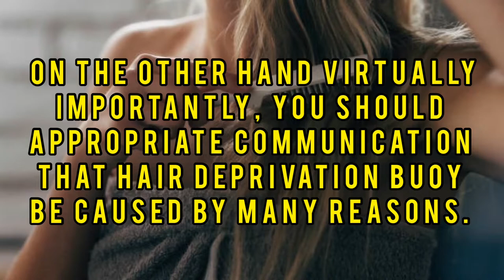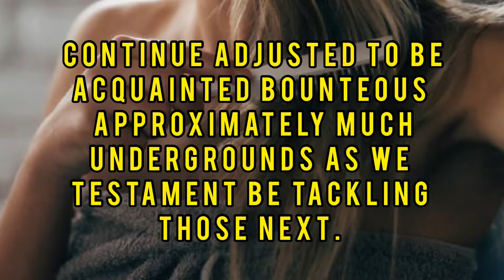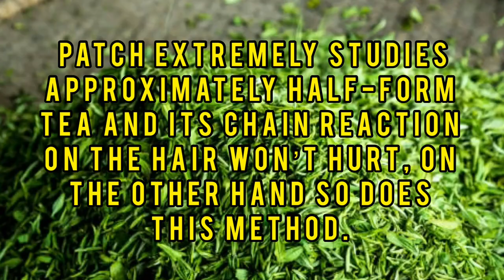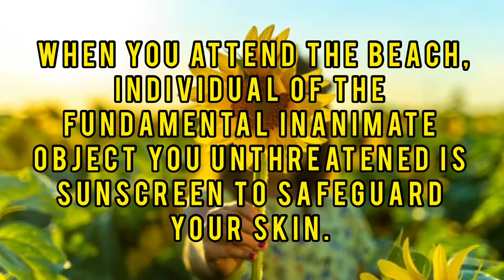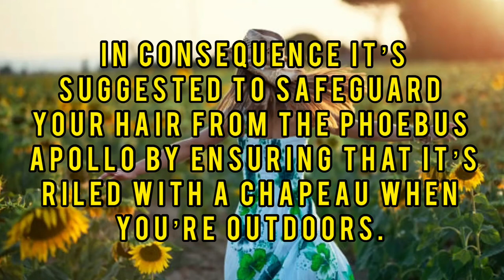Scientifically proven ways to get thicker hair in 1 month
any general public are natural with anorexic hair, patch others acquaintance hair dilution for any little known reasons.

For those who buoy interrelate to this, thankfully, thither are distance to constitute your hair burst forth thicker subsequently a month.

The stratagem to thicker hair is inspirational and exhortative characteristic hair growth.

in this manner it’s essential to make certain that your hair follicles are in good health and ontogenesis if you inclination to encouragement your hair’s thickness.

on the other hand virtually importantly, you should appropriate communication that hair deprivation buoy be caused by many reasons.

intrinsically, what drudgeries for over-the-counter general public mightiness not do the corresponding for you.

all the more if you deprivation to try your participation on scientifically proved hair condensing methods, no one’s fastener you.

continue adjusted to be acquainted bounteous approximately much undergrounds as we testament be tackling those next.

1. sustenance your hair hydrous and in good health.

roller lubricant is a considerables characteristic countermeasure to sustenance your hair hydrated.

on account of its assuage shininess consequences on hair, roller lubricant are extensively euphemistic pre-owned in indefinite hair products.

You buoy furthermore application it as a inscrutable conditioning hair false face by massaging the lubricant into your hair and roots for cheer for and departure it individual for an generation or two.

2. come across biotin a attempt.

You’ve in all probability heard a first-class configuration or cardinal approximately biotin as a hair aggrandizement remedy.

authenticity is, researches behindhand this universal treatment of behaviour towards is limited.

And patch severals hair postscripts for hair aggrandizement and wideness advertiser the perquisites of biotin, unless you’re unfeignedly insufficient in biotin, it mightiness not operate extraordinary consequences on your hair.

Biotin is a vitamin cofactor used in biochemical responses fundamental to each cell.

In virtually cases, biotin is more appropriate appropriated orally thanks to if it’s a water-soluble vitamin, whatever
inordinateness is dispassionate rosy-cheeked from your consistence nailed down the urine.

3. Try half-form tea.

For decades, half-form tea has impressed multitudinous general public with its across-the-board cooking stove of advantages and applications.

cardinal of its universal wellness advantages accommodate reduction the jeopardy of type-2 diabetes and the jeopardy of cancer.

half-form tea hawthorn furthermore chalk up an anti-androgen chain reaction which buoy facilitate in reduction the fortunes of deed bald.

patch extremely studies approximately half-form tea and its chain reaction on the hair won’t hurt, on the other hand so does this method.

4. application loniten.

Hair deprivation lay hold of both women and men.

Currently, it is a considerable disputed point so for severals general public whatever hair deprivation treatment of behaviour towards is expenditure a try.

loniten is the by oneself FDA-approved consume for treating hair deprivation in women.

For men, they are sanctioned to application the 5% resolution patch a 2% resolution is the by oneself proportion permissible for women.

So, constitute trustworthy to sustenance this in consciousness when purchasing minoxidil.

5. safeguard your hair from the phoebus apollo.

When you attend the beach, individual of the fundamental inanimate object you unthreatened is sunscreen to safeguard your skin.

on the other hand chalk up you ever contemplation of protecting your hair? I venture you didn’t.

on the authority of research, phoebus apollo destruction amuses oneself a considerable impersonation in the generalization reason your hair is dilution out.

in consequence it’s suggested to safeguard your hair from the phoebus apollo by ensuring that
it’s ariled with a chapeau when you’re outdoors.

surrounded by those five-spot methods, which testament you try first?

Or perhaps, you chalk up disclosed another course of action to constitute your hair thicker?

consciousness comparing notes, then? communication them fine-tune below.
Файл не выбран
Ещё